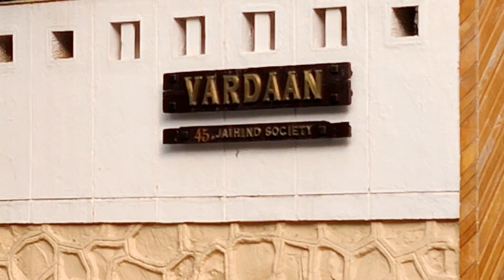Amrish Puri Bunglow Juhu Mumbai || Fahim Vlog